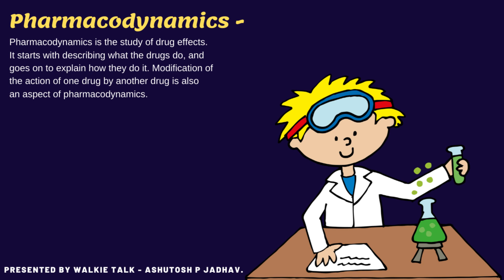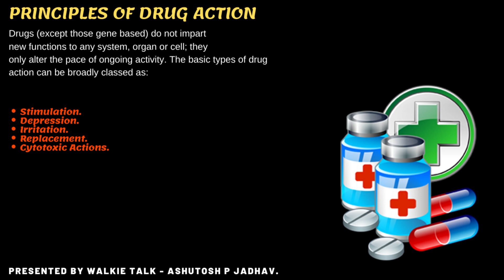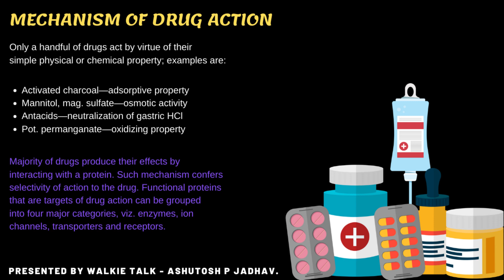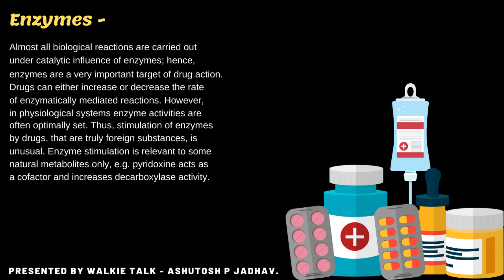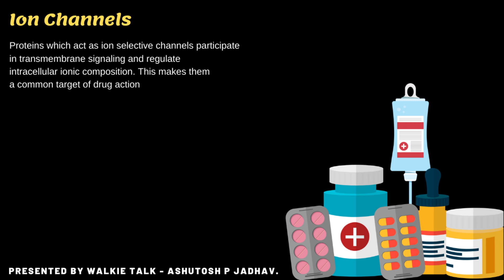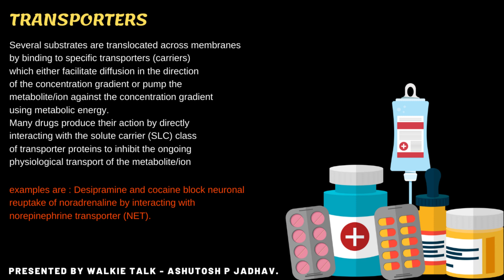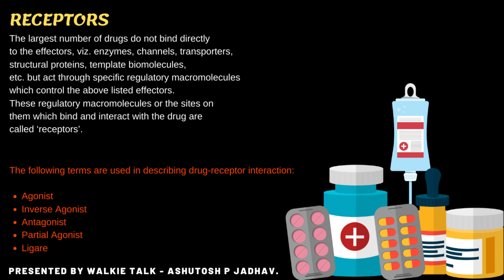Essentials of Medical Pharmacology - K D Tripathi, Episode 7 - (Chapter 4 ) by Walkie Talk.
Essentials of Medical Pharmacology - K D Tripathi, Episode 6 - (Chapter 3 - Part2) by Walkie Talk.

A new announcement tomorrow.

Narrator Ashutosh P Jadhav
Language - Hindi.